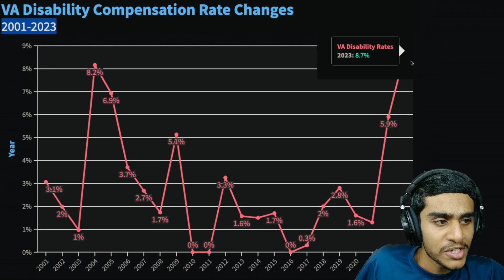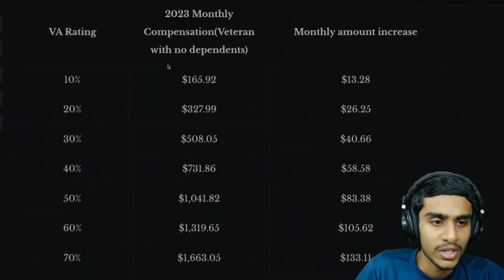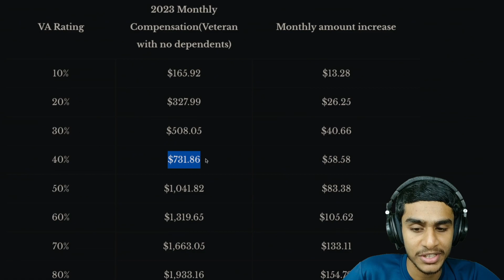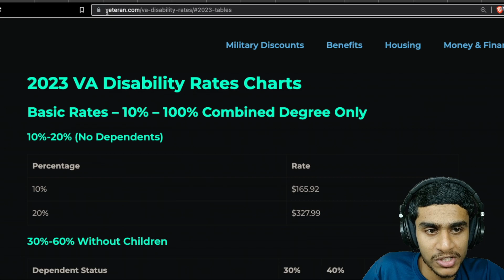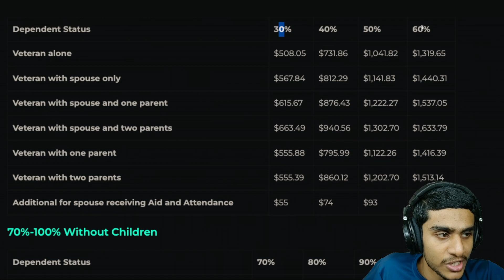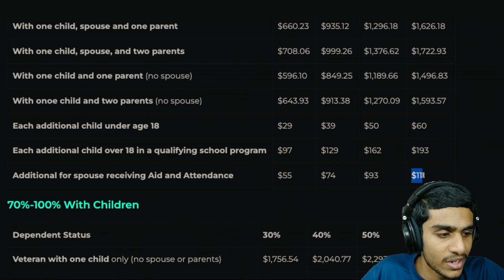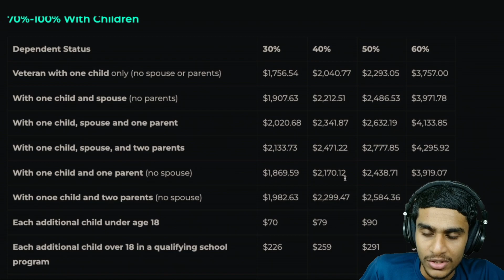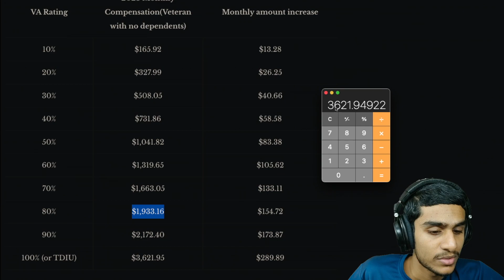2023 VA Disability Increase | 2023 Cost of Living Adjustment | 2023 COLA Increase ? Calculations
Let's discuss all this questions in this video.